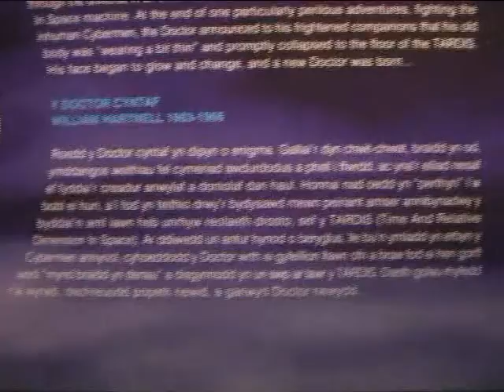May 26th: Are you Ready for Adventure and Excitement?...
Too bad...

Wherein Lizz chronicles her adventure in the UK. well not all of it... just like sort of the first week... almost... yeah...

soundtrack -
The Monsters are Coming - Chris Rice

and my hair choping video isn't up yet... XD but the link will be here when it is.